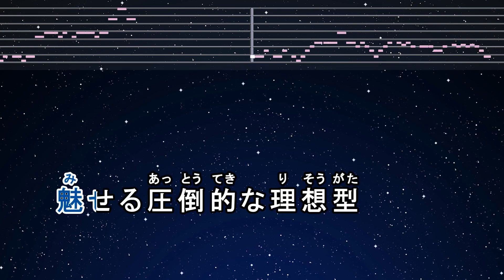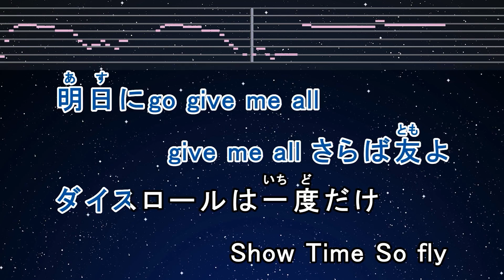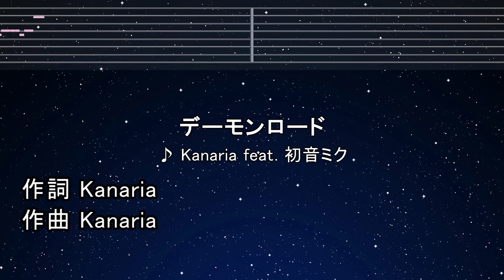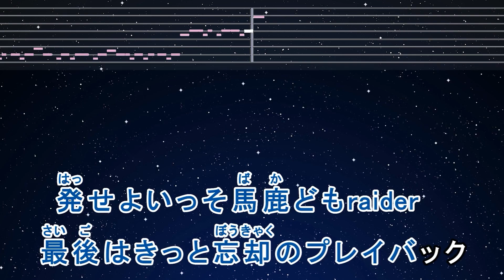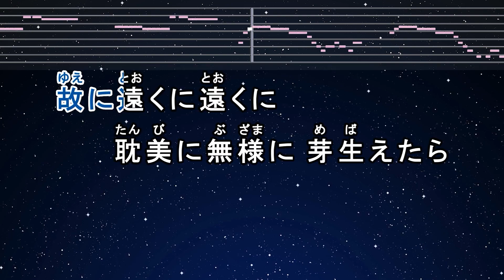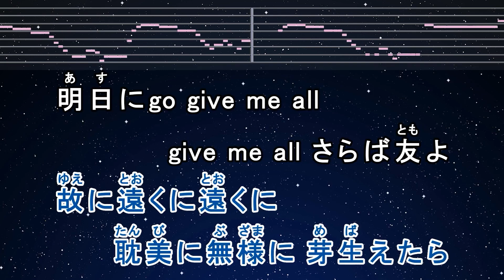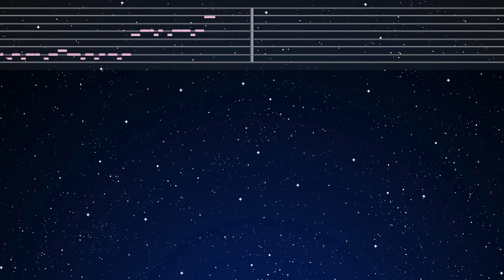カラオケ♬【原曲キー±8】 デーモンロード feat. 初音ミク - Kanaria 【ガイドメロディなし】 インスト, 歌詞